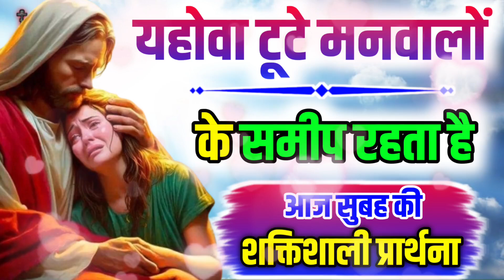सुबह की प्रार्थना | यहोवा टूटे मनवालो के समीप रहता है | यीशु मसीह की प्रार्थना | Surendra Bhai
RaatKiPrathnayishuMasih ki
🛐रात की प्रार्थना में आप सब का स्वागत है रात की प्रार्थना सुनते और परमेश्वर के वचनों को पढ़ें परमेश्वर आपको हर एक परेशानी हर एक मुसीबत छुटकारा देगा परमेश्वर आपको आपके घर परिवार को सुरक्षित रखें यीशु के नाम में मांगते हैं आमीन आमीन 🛐
🙏🌹 आप सभी को जय मसीह की 🌹 🙏